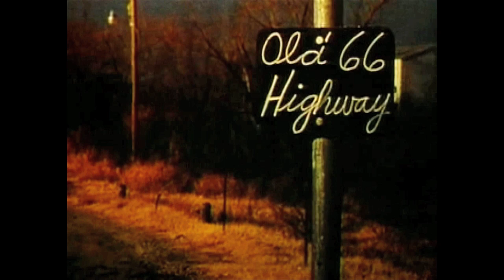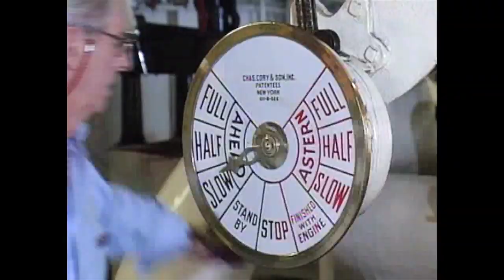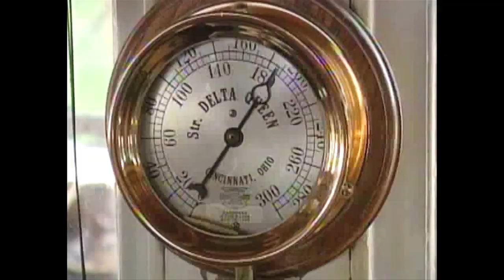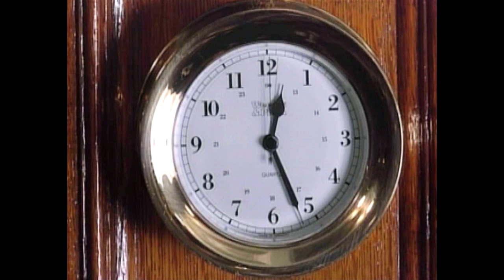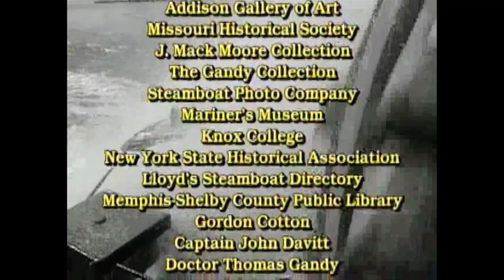The Great Steamboat Race narrated by Loretta Young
Hollywood film legend Loretta Young narrated this informative documentary originally broadcast on PBS television stations in 1992.